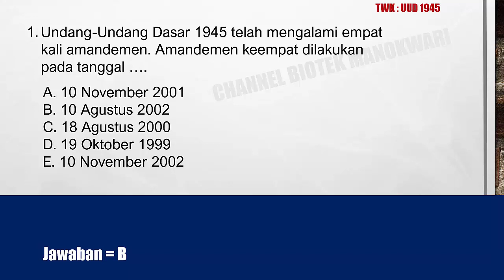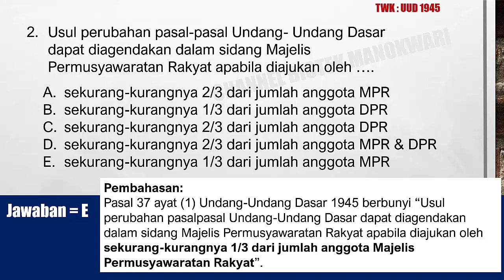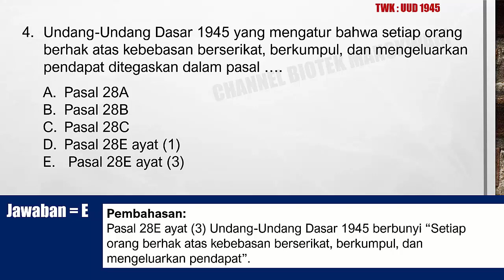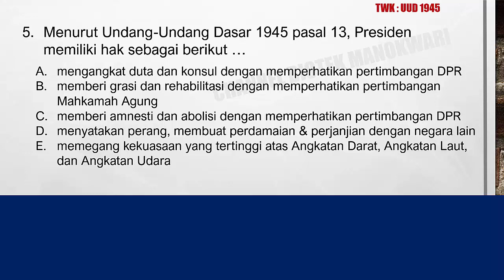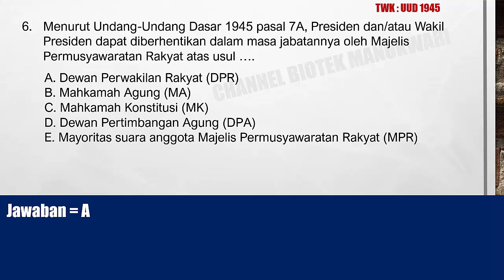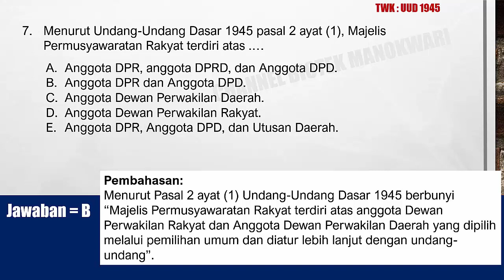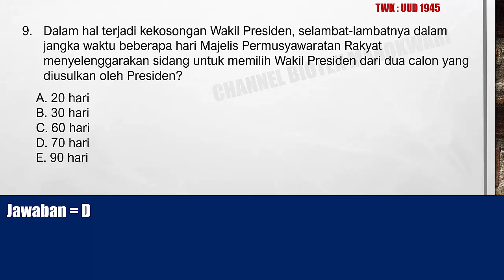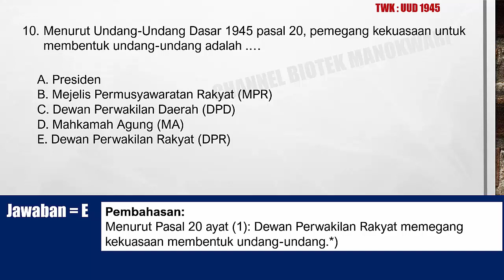UUD 1945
Karena teman-teman semua banyak yang minta buat video soal TWK lagi.. maka kali ini kita buat video khusus soal dan pembahasan Tes Wawasan Kebangsaan untuk materi Undang Undang Dasar 1945

Subscribe channel youtube Biotek Manokwari untuk selalu mengikuti update an terbaru dari video kami.. masih banyak soal dan pembahasan untuk cpns khususnya pada tes numerik di Tes Inteligensi Umum yang diujikan :)